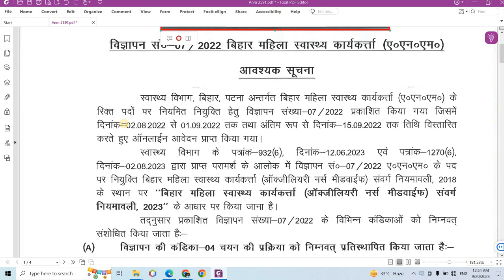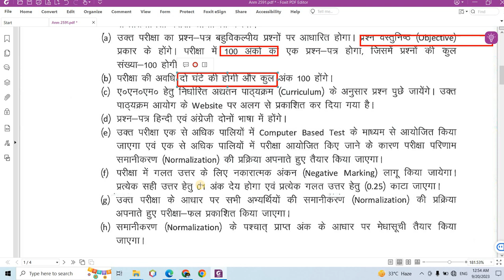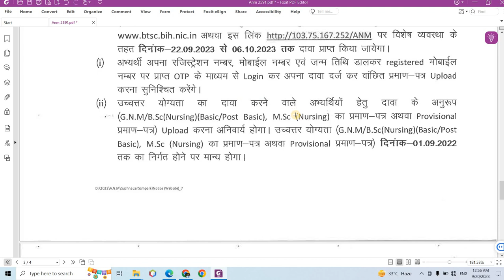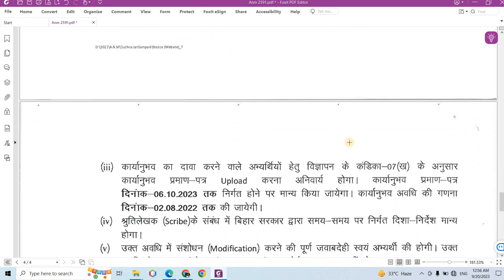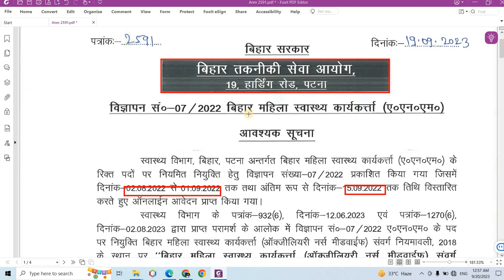Bihar ANM LATES Notification, ANM vacancy Latest Update, Bihar ANM EXAM पैटर्न UPDATE, BIHAR AMN JOB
बिहार ANM बहाली की नयी अधिसूचना जारी,